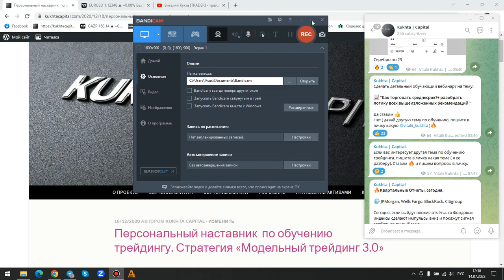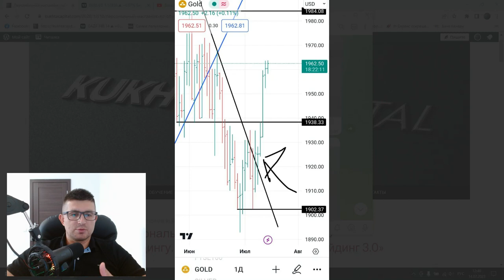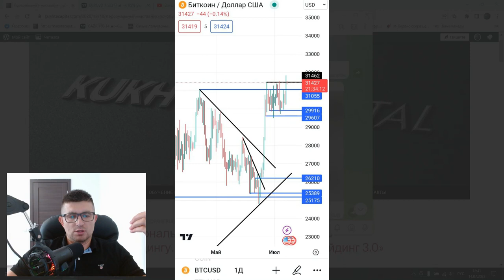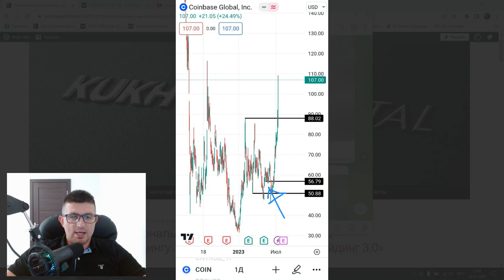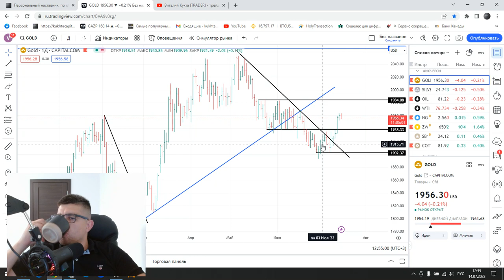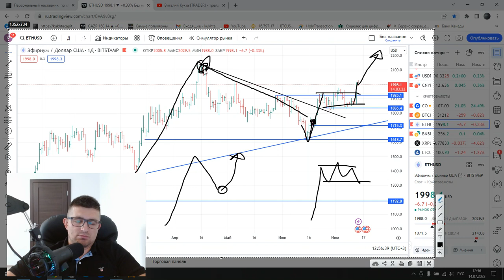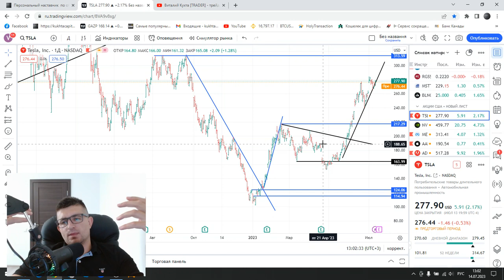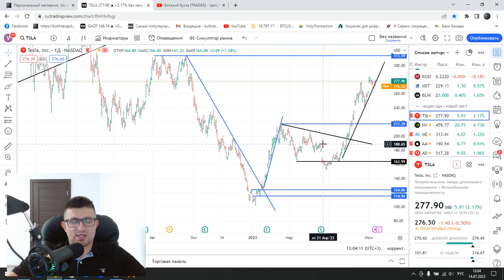Виталий Кухта: КАК ТОРГОВАТЬ СРЕДНЕСРОК? Разбор: EUR, Gold, Tesla, Coin, BTC, ETH | AMarkets